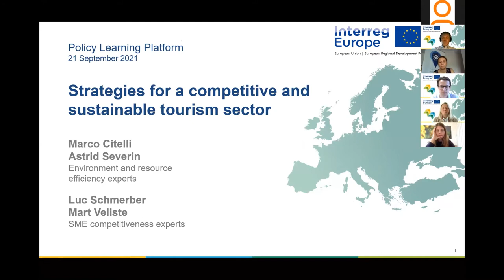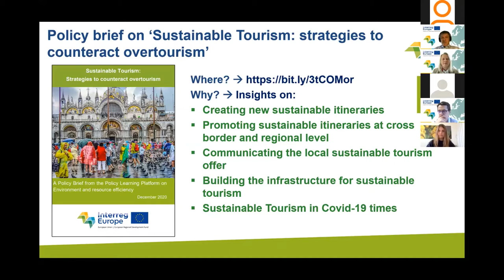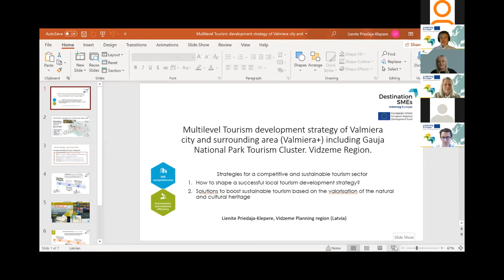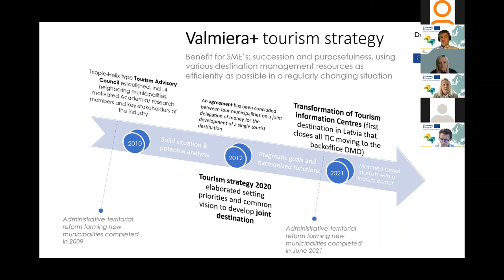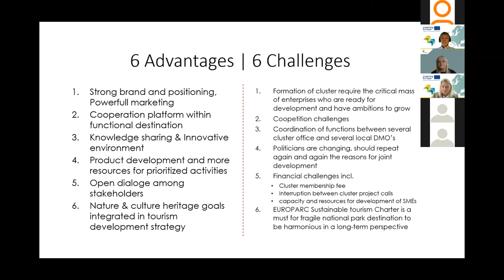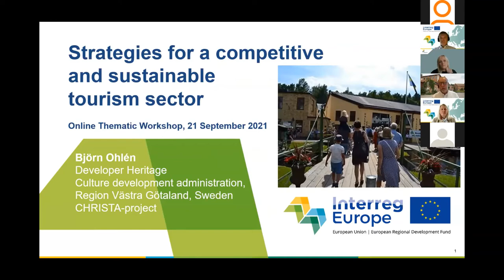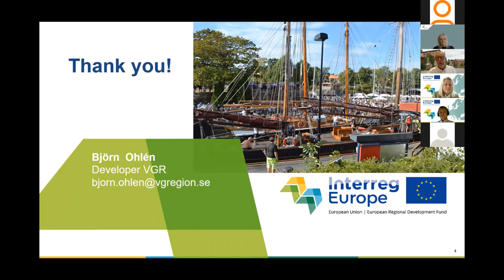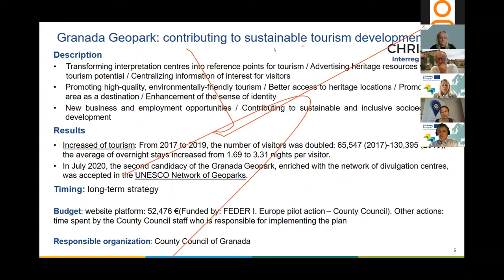E-workshop: Competitive and sustainable tourism - Keynote speeches